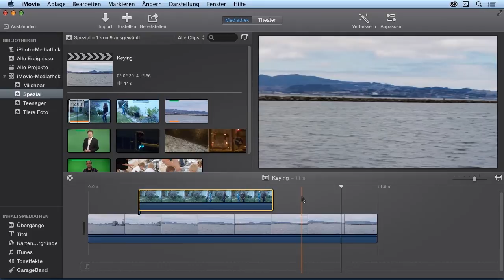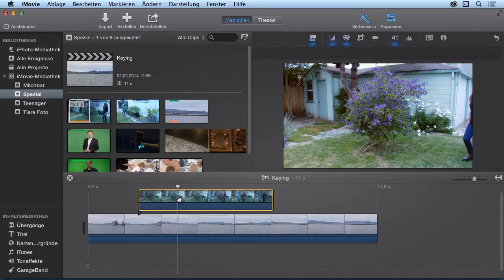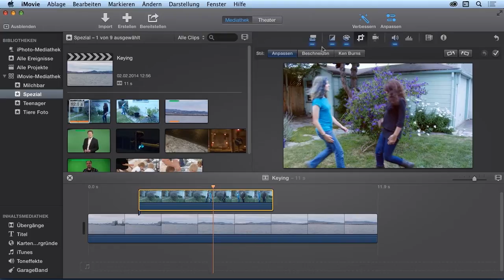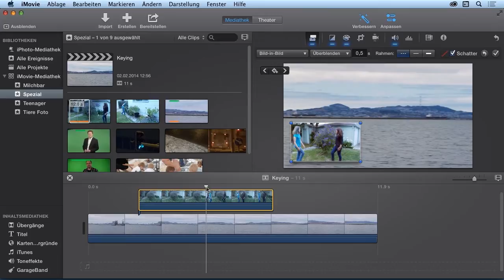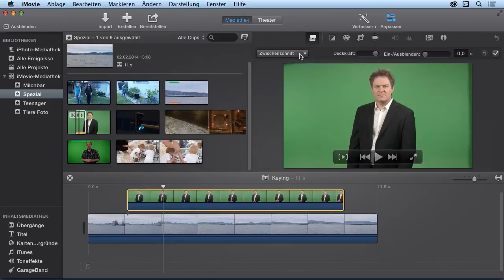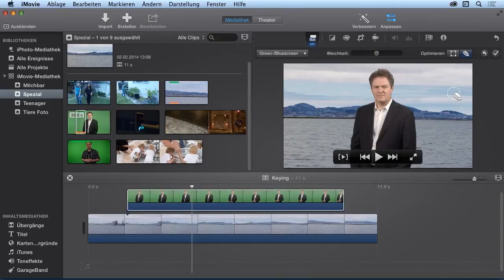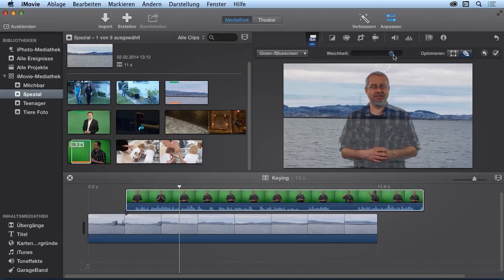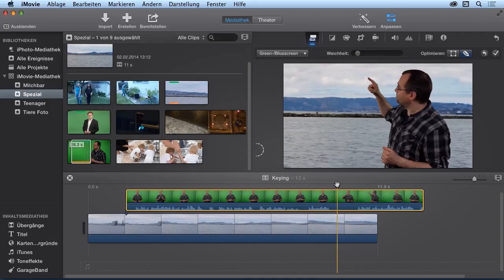Videos bearbeiten mit iMovie Tutorial: Greenscreen anwenden |video2brain.com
Komplettes Video-Training iMovie ist auch in der Lage, zwei Videoquellen übereinander anzuordnen. Ein vor allem aus dem Wetterbericht im Fernsehen bekannter Effekt nennt sich Greenscreen oder Bluescreen: Sehen Sie hier, wie man mit dieser Technik eine Person vor einem Hintergrund freistellt.
Dieses Tutorial ist ein Auszug aus Thomas Kraetschmers neuem Video-Training „Videos bearbeiten mit iMovie. Vom Import bis zur Ausgabe." von video2brain.